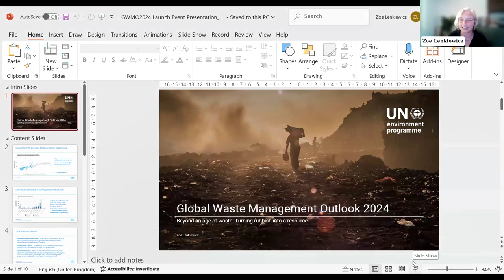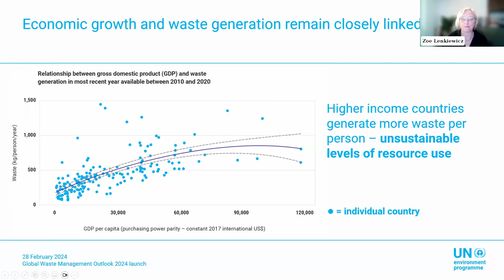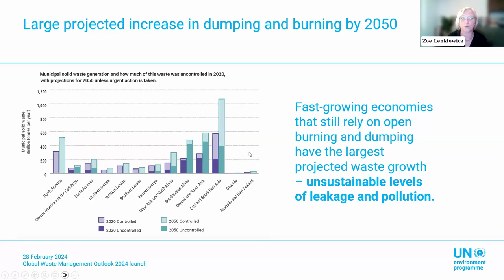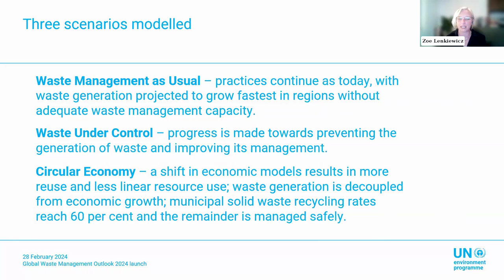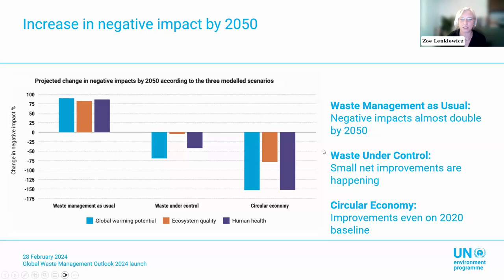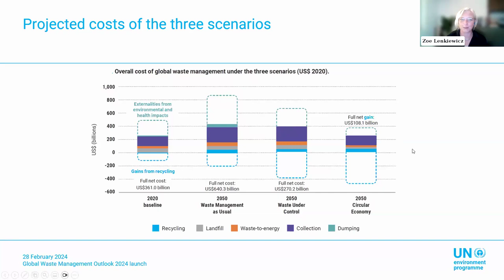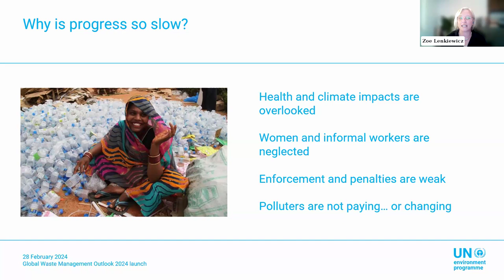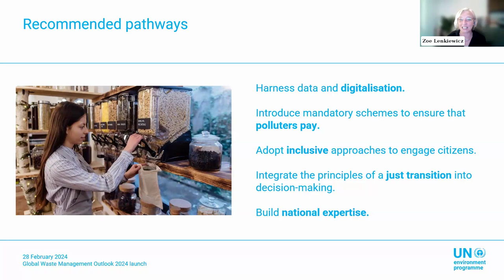Beyond an Age of Waste: UNEP and ISWA’s latest analysis on global waste management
By 2050, municipal solid waste generation is projected to almost double, along with its negative impacts on the climate, biodiversity and human health.

Analysis for the Global Waste Management Outlook 2024, published jointly between UNEP and ISWA, revealed that much of the cost of waste remains hidden. While society spends US$ 252 billion per year on waste services, the externalities of waste actually cost society US$ 361 billion. Without urgent change to the way we take, make and dispose of, those costs will soar to a staggering US$ 640 billion per year.

Modelling of potential scenarios found that half-hearted measures to prevent waste and recycle more will not be sufficient to avoid spiralling costs. The report shows that only a circular economy model, where waste generation and economic growth are decoupled by adopting waste avoidance, sustainable business practices, and full waste management, can reduce the negative impacts of waste below 2020 levels.

This discussion, featuring the Technical Director of ISWA, Aditi Ramola, President of ISWA, Carlos Silva Filho, and Lead Author of the report, Zoë Lenkiewicz, unpacks the important findings and discuss the suggested actions for multinational development banks, national governments, municipalities, producers and retailers, the waste management sector, and all of us as citizens.